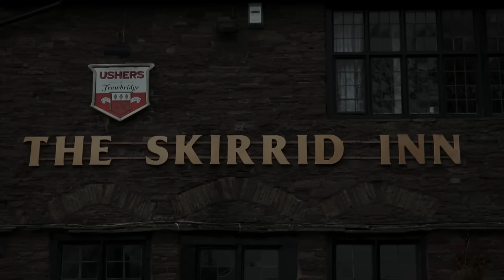Most Haunted Hotel Horrors | Hotel Paranormal 203+204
A paranormal investigator explores an ancient inn's haunted past marked by witch trials; a couple is forced to relive a hotel's shocking century-old nightmare; a Yuletide getaway turns to terror with the visit of a ghost scarred by traumatic events. A couple's lifelong dream of opening a bed and breakfast is put on hold while an evil entity takes possession of their daughter; a British couple's holiday turns into a living nightmare when hotel spirits seek to steal their souls.

Love jump scares and ghosts that go bump in the night?! Good! You're gonna love this channel. Get ready to be spooked with HauntTV's bone-chilling first-person stories of encounters with the supernatural.